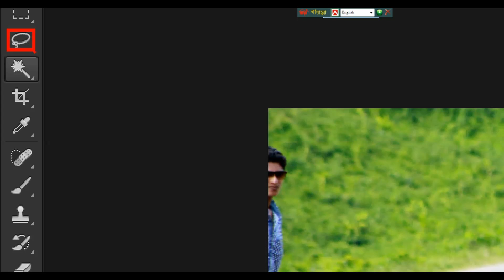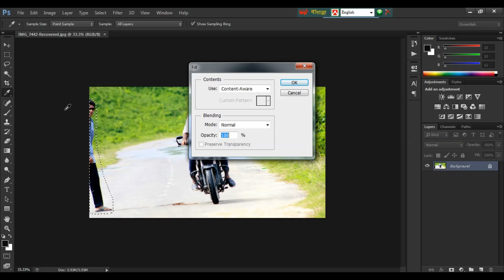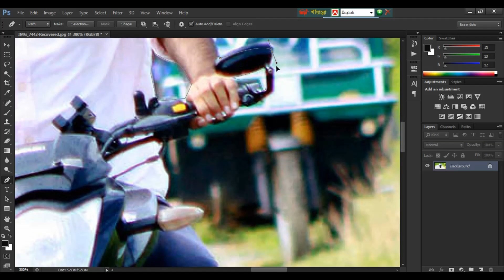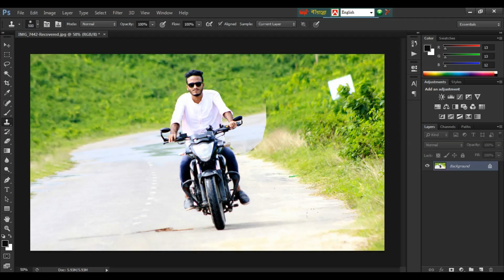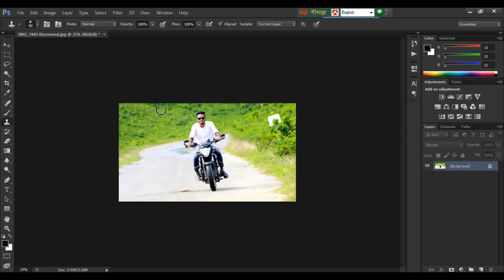How to Clear Background Ravish in Photoshop Tutorial